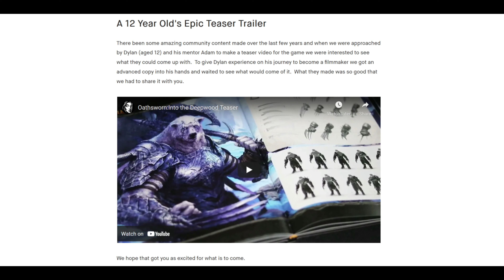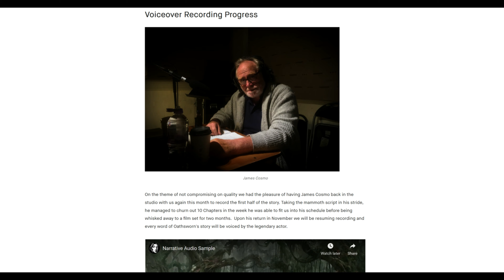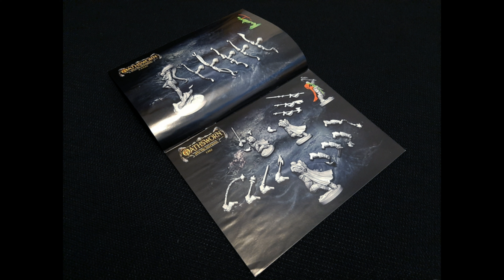Oathsworn: How you can help, even if you're not a backer